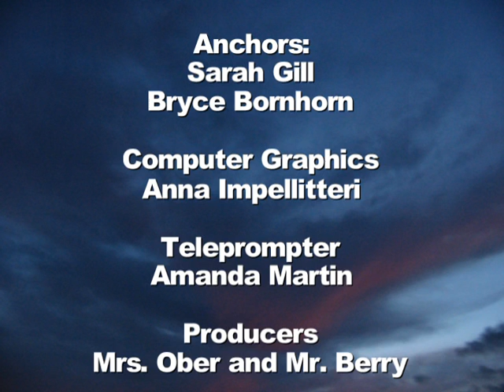Wake up Northpointe 11-14